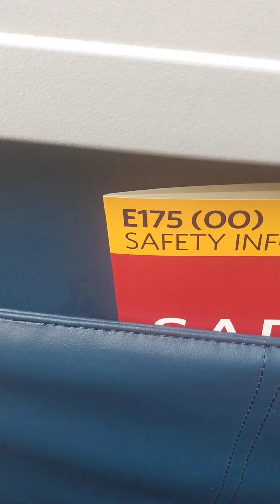Take off from Seattle September 4th 2020